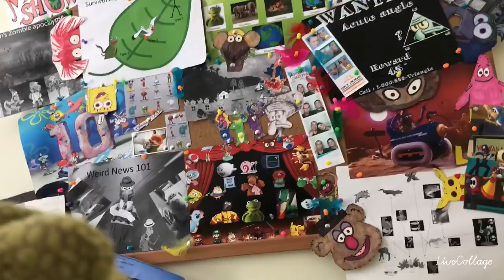🍀 Timrek tries to write a green song 🍀